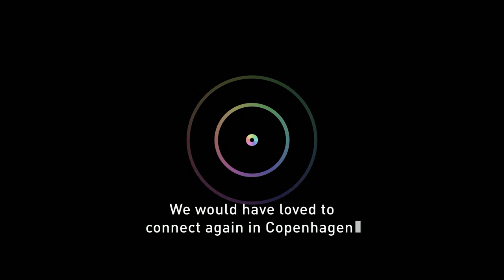30 minutes talk with...Prof Singer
“30 minutes with…” is the talk format where you can ask all your questions to world-renowned experts in the field of Intensive Care Medicine.

After hosting Dr Kwizera, this session will see Adrian Wong, ESICM Chair of the Social Media and Digital Content Committee, engage in conversation with Prof Singer on critical ICU topics and moderate questions coming from the audience.

Mervyn Singer has co-chaired the Sepsis-3 Definitions International Task Force that redefined sepsis in 2016. He developed an oesophageal doppler haemodynamic monitor; moreover, he co-developed the UCL Ventura CPAP device to support the breathing of COVID-19 patients in respiratory failure.